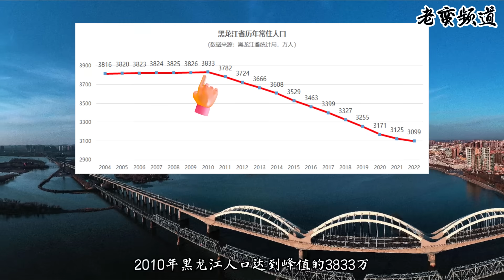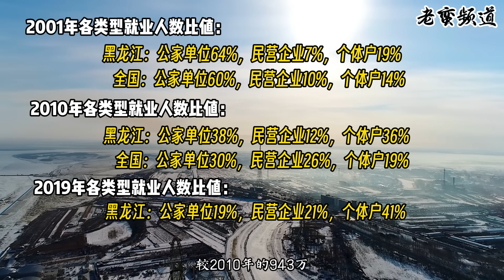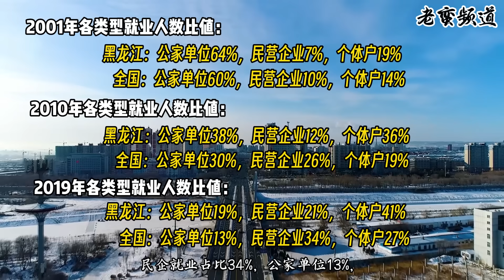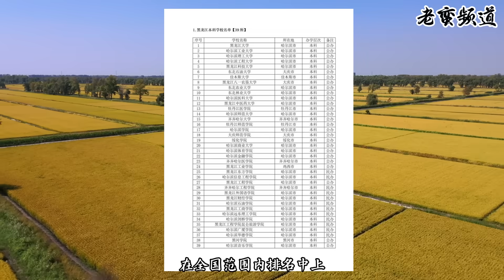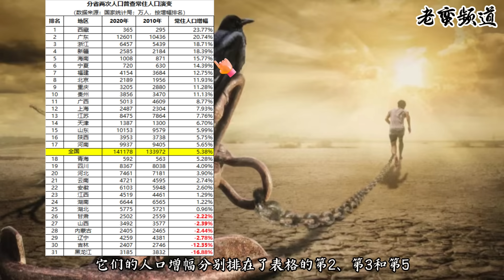黑龙江可以有多惨——人口流走，永不回头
东北的人口流出，是因为在国企逐步凋零的同时，民营经济没能发展起来。然而我的问题是：十年前的东北人，可以向广东浙江和海南迁移。中国现在的民营经济已经被权力摁死了，当下的中国人，又可以往哪里迁移呢？